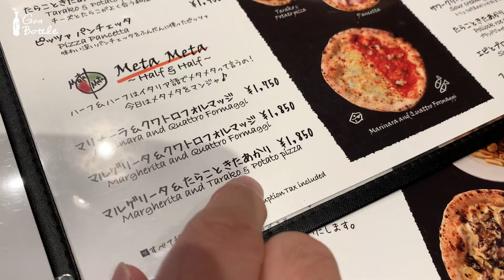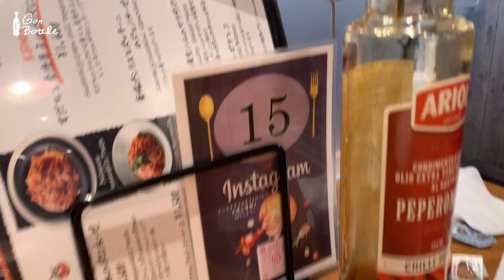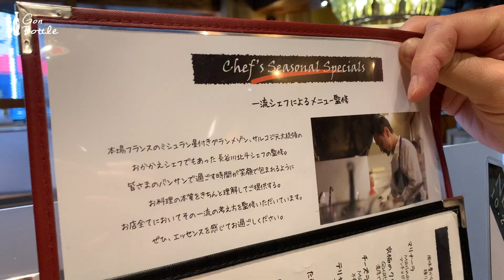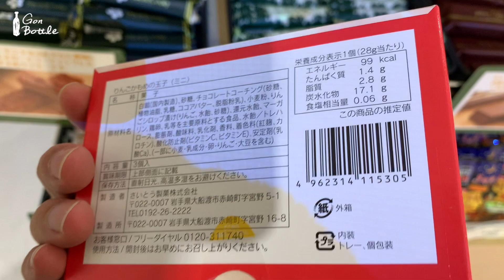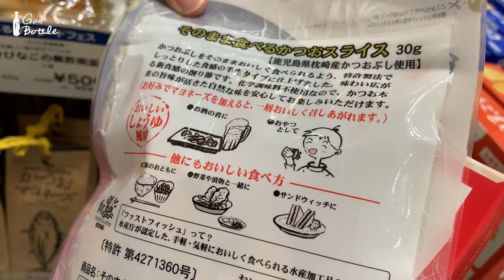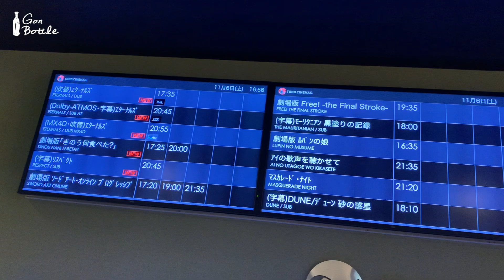偶然見つけた美味しいイタリアンのお店 ＆ 新しいららぽーとの巻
偶然見つけたイタリアンのお店と新しいららぽーとに行ってきました。

📍Italian Kitchen VANSAN
〒179-0085 東京都練馬区早宮２丁目１７−３５ 平和台クリスタル 217

📍ららぽーと富士見
〒354-8560 埼玉県富士見市山室１丁目１３１３

[camera]
iPhone XS Max, iPhone11 Pro